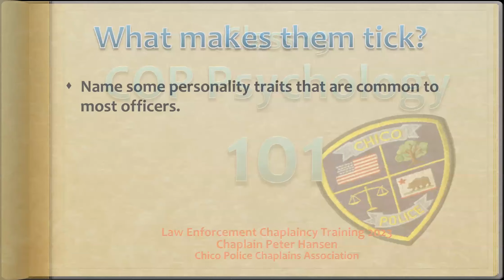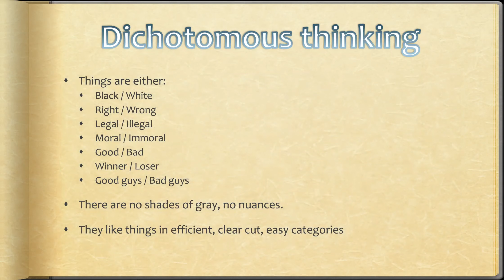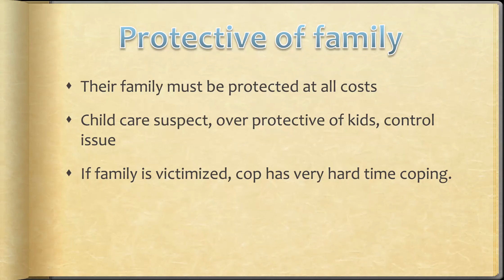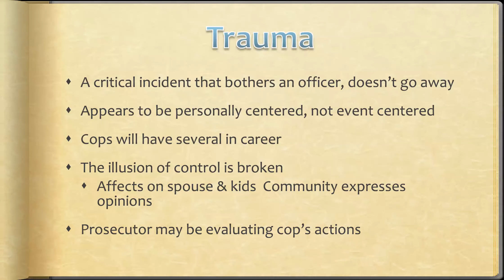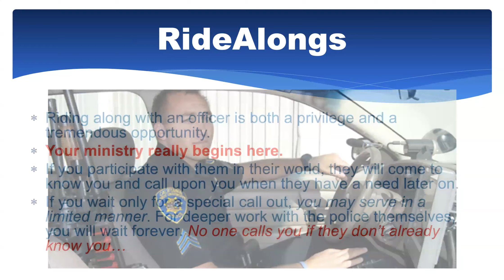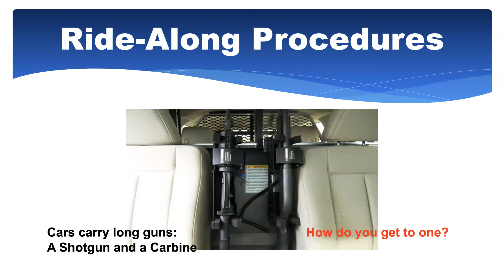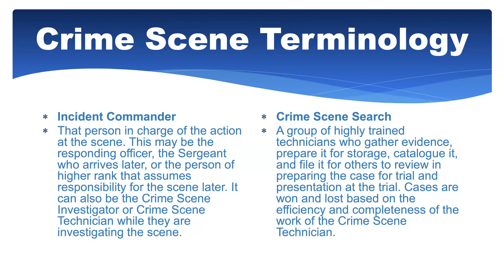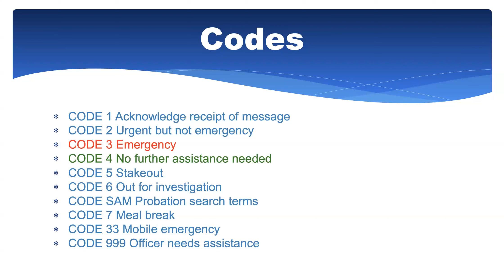Law Enforcement Chaplaincy Training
Class 13 - COP Psychology101
Class 14 - Ride Alongs and Crime Scene Integrity